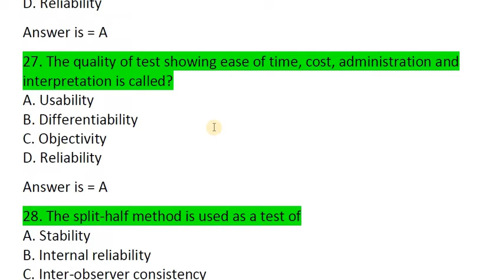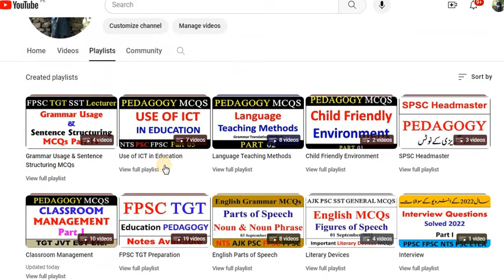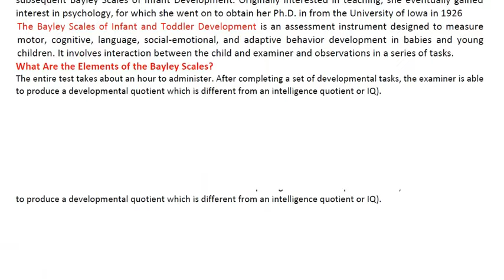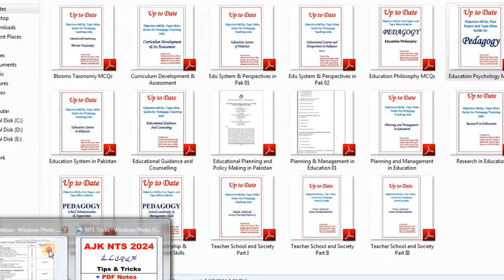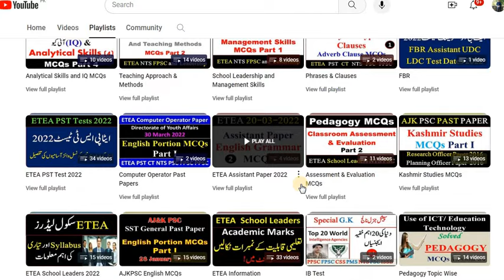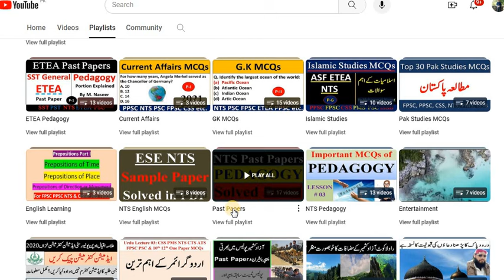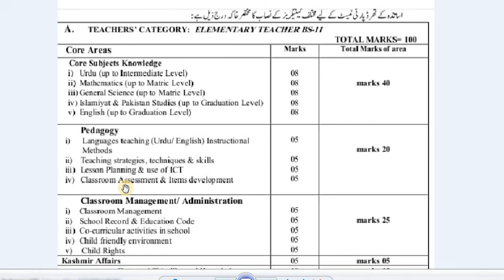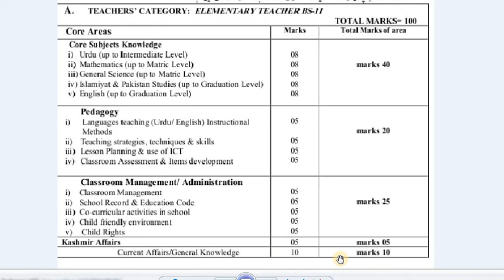NTS AJK 2024 Preparation || NTS Pedagogy MCQs PDF Download || NTS Online Preparation Notes PDF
NTS AJK 2024 Preparation !! NTS Pedagogy MCQs PDF || NTS Syllabus EST || NTS EST Pedagogy MCQs Trick NTS Pedagogy PDF Notes Available